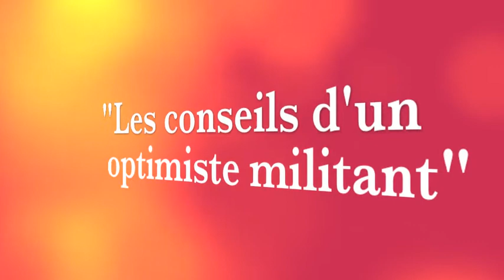Prenez le temps de sourire